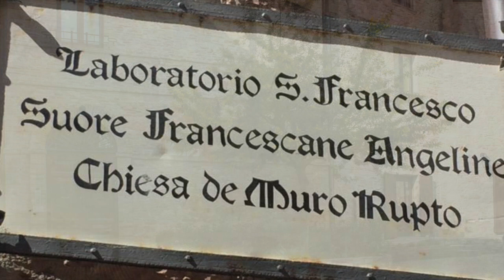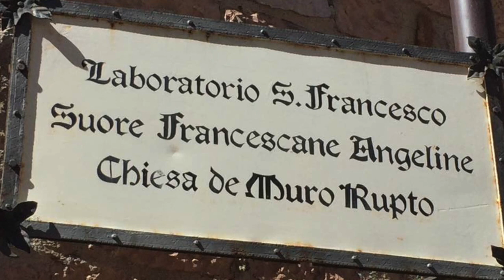Peace Concert in Assisi, Hindu Prayer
On October 27, 1986 Pope John Paul II invited the leaders of the 12 major religions of the world to Assisi, Italy, the home of Saint Francis, to pray for peace. Each leader brought the peace prayer from their spiritual tradition. The Swedish musician Peter Elmberg put music to those prayers in cooperation with Jan Eric Ström and Lars - Magnus Österberg.

On September 21, 2017 we invited them to the monastery Francescane Angeline in Assisi. In the church they performed the peace prayers to an enthusiastic audience. Maria von Scheven sings part of the song ”Dolce Sentire” from the movie "Brother Sun, Sister Moon” in the intro.

St. Francis of Assisi is one of the most endearing and human characters of the Middle Ages. His influence today is just as strong as 800 years ago when he was founding his Order, talking to Popes and carrying the message of peace to the infidel. St. Francis traveled with the crusaders not to fight the Muslims, or even to preach to them, but to persuade them, and the Christians, to make peace and live together in harmony.